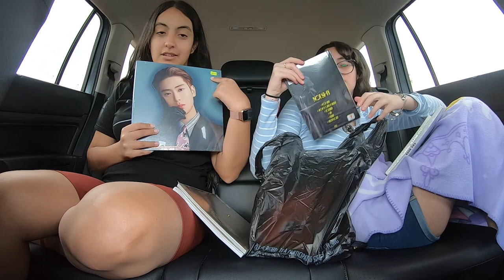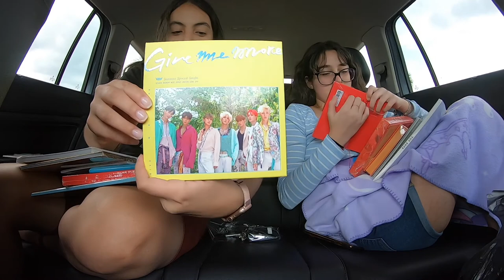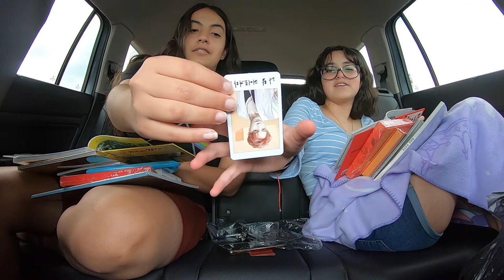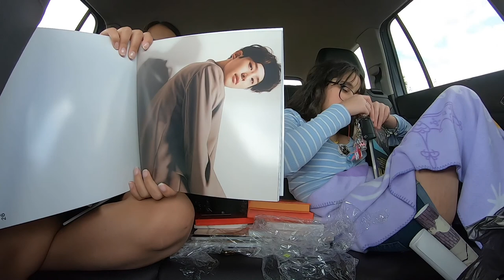KPOP Album Haul | KPOPPIN USA